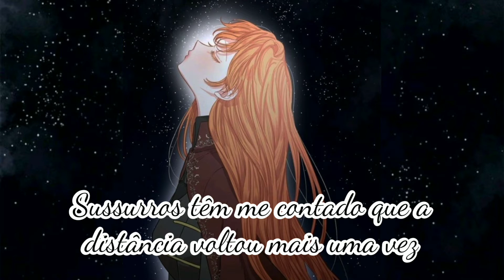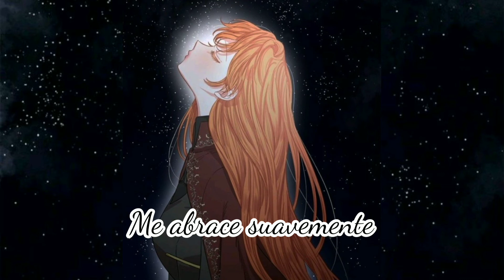Once Again - CLANN (tradução)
Artista: CLANN
Imagem: Lucia
Legendado PT-BR